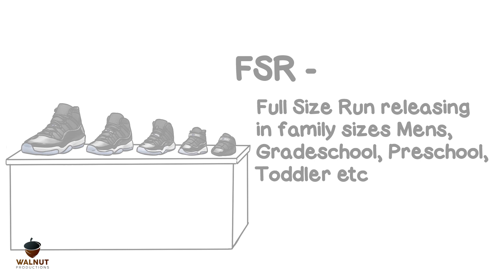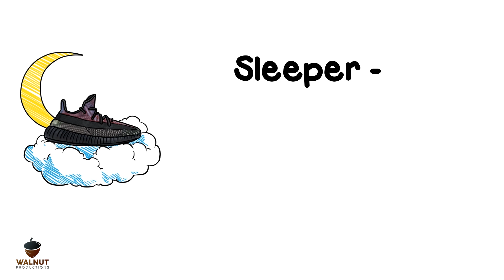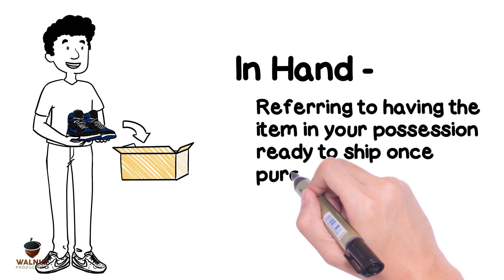Lingo | Whiteboard Animation by Walnut Productions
Welcome to Walnut Productions!
🌟 We specialize in crafting vibrant 2D animated videos, transforming your ideas into captivating stories. Elevate your brand with strategic storytelling, tailored solutions, and visually captivating designs. Drive results and engage your audience. Collaborate with us to transform your concepts into animated masterpieces.

Let's tell your story through the magic of animation. 🚀✨